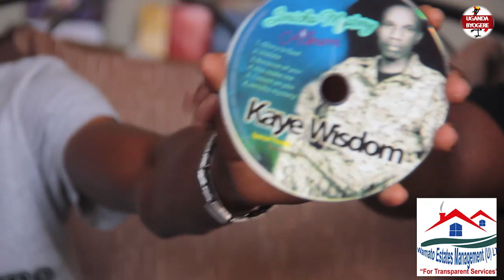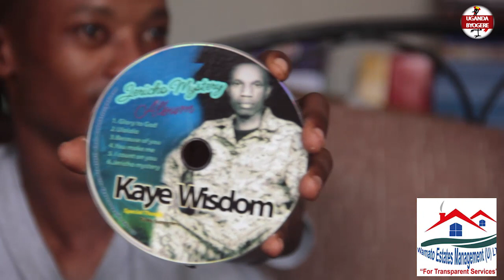KULUNO TELI KWETONDA-KAYE WISDOM ATAMIDE EDDY MESSIAH NJAGALA BULI KYENKUGABA KIKUTUUKEKO ONESONYIWE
UGANDA BYOGERE//KAKALAAMU